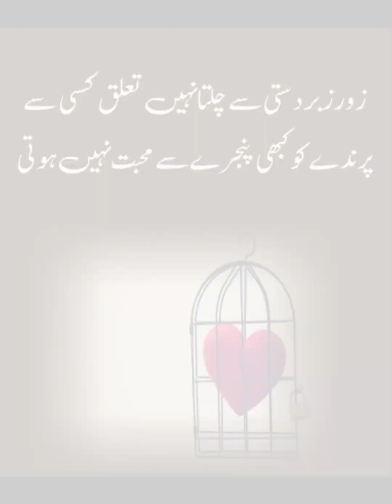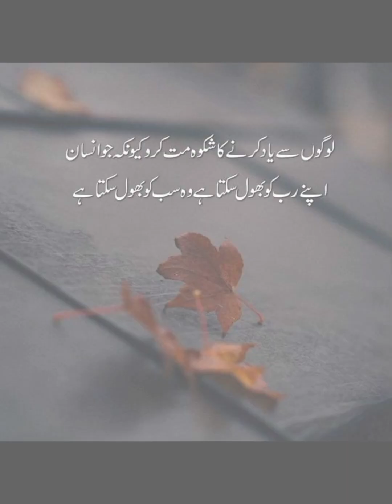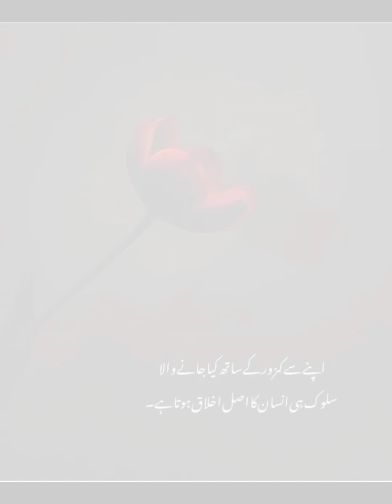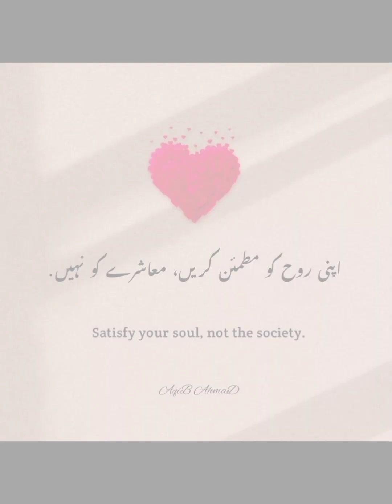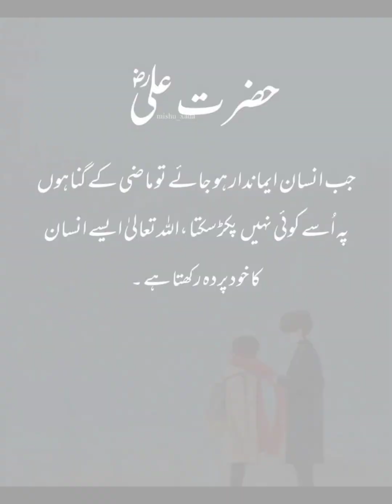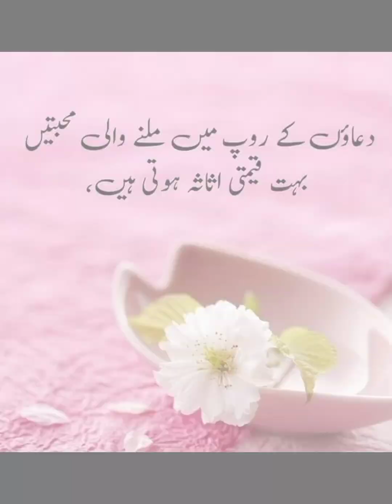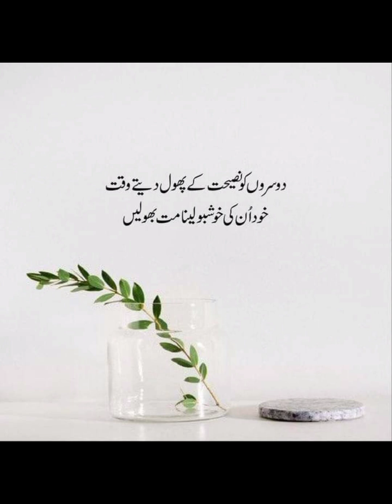stylish DPZ for whatsapp 😍🌺🌷DPZ for girls ❤Amazing wallpapers DP pics latest 2022 flowers dpz